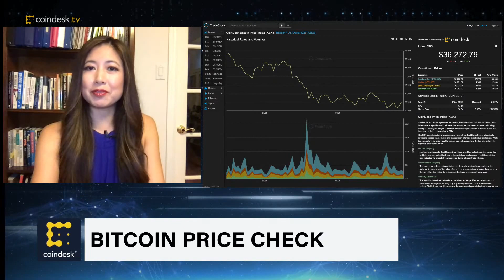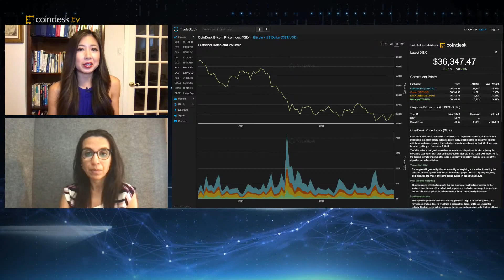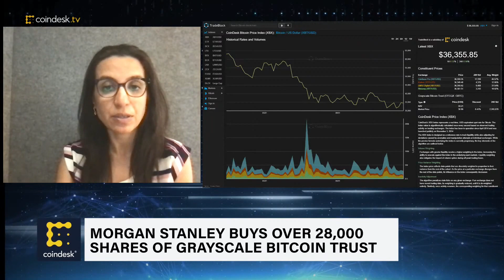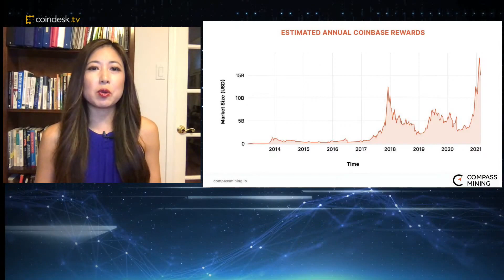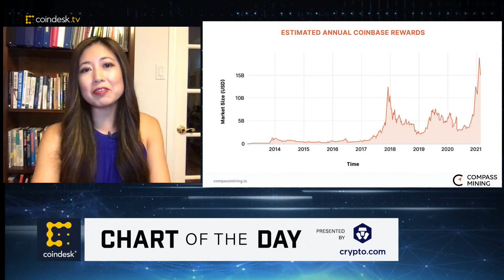Bitcoin Breaks $36K, Chainalysis on Its Second $100M Raise and Booming Crypto Data Sector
"All About Bitcoin" dives into bitcoin markets and business news, including a look at data with Chainalysis. Pratima Arora of Chainalysis shares insights on cybercrime as well as market moves. She also discusses how the data analytics firm plans to spend its latest $100 funding round. Also, Zack Voell of Compass Mining discusses the significance of bitcoin's hashrate dropping to a one-year low.

"All About Bitcoin," a new daily show hosted by CoinDesk anchor Christine Lee, is dedicated to all things, questions and markets related to bitcoin (the asset), Bitcoin (the technology and network) and the collective discovery in understanding, applying and using this innovation. All bitcoin, all the time.